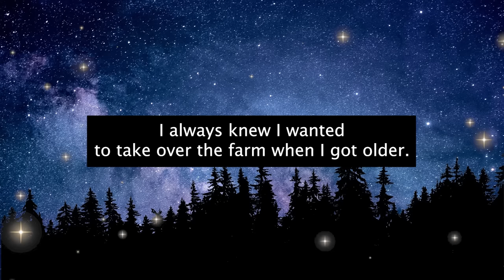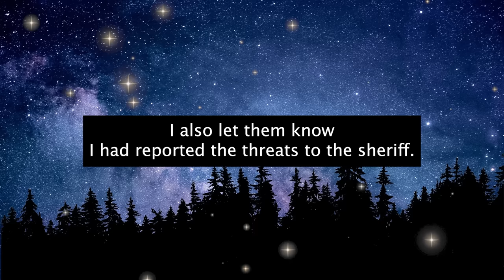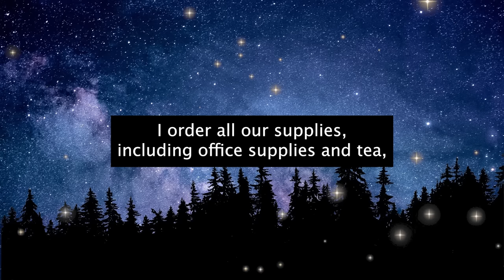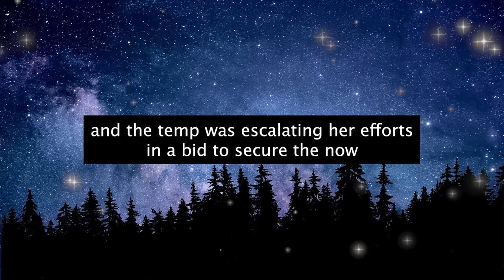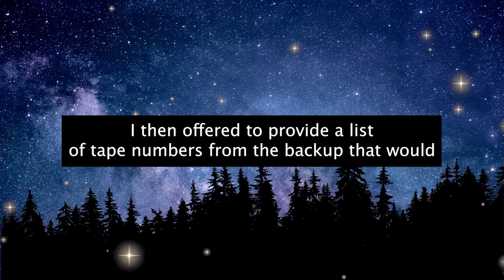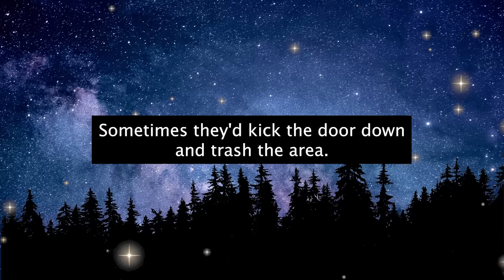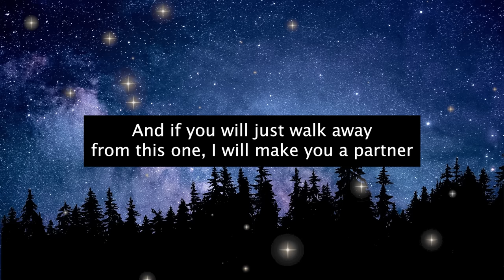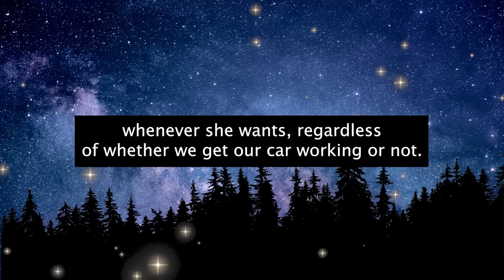Karen Gets Towed After Parking RV on My Farm Land For a Month!